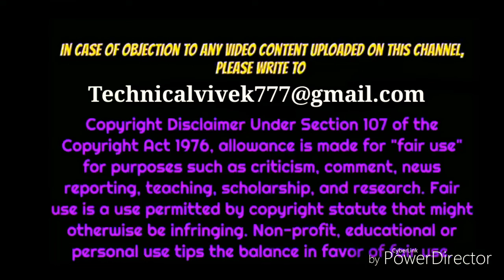Bhumro Bhumro Full Song Karaoke : Notebook | Vishal Mishra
Presenting the full audio song "Bumro" from "Notebook ", The song is sung by Kamaal Khan and composed by Vishal Mishra. The movie features Zaheer Iqbal And Pranutan Bahl in leading roles. Movie Notebook is about two people finding love in the most unexpected way.

Directed By: Nitin Kakkar
Produced By: Salma Khan, Murad Khetani, Ashwin Varde
Release Date: 29th March 2019

Song - Bumro
Singer : Kamaal Khan
Lyrics : Kaushal Kishore
Music Produced by : Gaurav Vaswani
Music Arranged by : Vishal Mishra & Gaurav Vaswani
Mixed & Mastered : Shadab Rayeen @New Edge Studios
Assistant Engg. : Abhishek Sortey & Dhananjay Khapekar
Additional Vocals : Vishal Mishra
Music Assistant : Shubhansh Tiwari
Studio Assistant : Kumar Gaurav Singh
Additional Kashmiri Lyrics : Vibha Saraf
Original Kashmiri Lyrics : Kashmiri Folk
Music Recorded at : YRF Studios by Shantanu Hudlikar
Recording Assistants : Abhishek Khandelwal, Manasi Tare
Vocals Recorded at : VM Studios By Shubhansh Tiwari
Orchestra Recorded at : Macedonian Symphonic Orchestra Studio
Musicians :
Strokes : Tapas Roy
Percussion : Raju Kulkarni & Pratap Rath
Guitars : Warren Mendonsa
Dhol : Haneef Dafrani & Aslam Dafrani
Backing Vocals : Gaurav Vaswani, Shubhansh Tiwari, Kumar Gaurav Singh,Rashmi Mishra, Aishanya Tripathi, Abhinav Mishra,
Shivanshi Tiwari
Vocal & Music Designed by : Vishal Mishra
Orchestra Performed by : Macedonian Symphonic Orchestra
Strings & Brass Arranged by : Gaurav Vaswani
Orchestra Coordinator : Andrew T. Mackay / Bohemia Junction Ltd.
Orchestra Conductor : Oleg Kondratenko
Orchestration Team : Chris Whiter, Joaquim Badia & Taylor Ambrosio Wood, Lauren

Copyright Disclaimer Under Section 107 of the Copyright Act 1976, allowance is made for "fair use" for purposes such as criticism, comment, news reporting, teaching, Scholarship, and reacharch, Fair use is a use permitted by copyright statute that might otherwise be infringing.